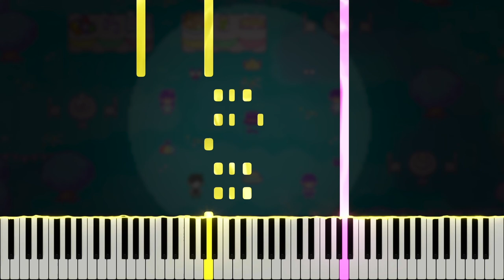It's A Ghost Dance - OMORI OST (Piano Tutorial)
Here is my piano cover of It's A Ghost Dance, composed by Pedro Silva, from the OMORI original soundtrack. OMORI is a psychological horror RPG Maker game developed by @OMOCAT143 released on December 25, 2020. If you enjoyed this, please support the original artists by purchasing the full soundtrack on bandcamp

Many thanks to Bjarne Claes, Corey Greenwalt, Jack, Marc Straight, Axel Tenorio, Emily, annapantsu, Jed Hamilton, Nikhil Nagendra, Joe Kourie, Zoee Liew, John Doe, Colin Young, DJ Sylnt, Paul Wiesinger, Ruby Chase, Chan Han, Jean Paul Torres, Alex Florias, Tyler Bennet, Juan Firemaster, Marty Holbus, Alex Monin, Alexander, Damon Bowers, Matthew Harper, Blake Stewart, Michael Lliteras, Robert Lafayette, Corey Emens, Mirella's Universe, TokenTiko, Elias Suorsa, Imil Ziyaztdinov, Reon Nakata, Alex Hughes, cillia, Bea Tilmitt, Christpopher, David Shults, Eric Goleski, Jim, Syn, duy do, blue., cpxp88, MiasaurusRex, J Chao, Ti Sumet, Ume Amamiya, Slayde D-Gregory, jm, Ave., Rygalia, Dr Pillz, Shalvin Deo, laiho alexi, Epica242, Nick Nitro, Antonio Torres, Brandon Meeker, Dan Cruz, Baku GT, ぎっちょん, Fiend, NOEMA music, Senpai, Hunter Harris, Jared Waldroff, steven burton, Javier Cobos, StealthCT, Emil Stelmaszak, Synchrophi, ferpykins, Eric Roddy, Hikka Forge, Eben Andreas, Shy .-., Madeleine Shearer, FlawCra, That1Gamer141, Jesse H., Hector Martinez, Jigglyking20, Elie a, Cameron Breen, woodchip _, Francisco Serrano, Cydust, Laille Arda, kana, mochiya00, Birb Justice, Calvin Nophalath, GregEmote, Vit, kkooo, ryuu_zer0, Rykkata, Nate Jenkins, Tanmay Deshpande, Okami Scorpio, adeleine, hydraught, Joseph Locke, dura, John Turner, TazHam, HoneyElk, StinkyUbi, Dj Tupas, Kamu'i, subway 27, Jesse A, ChexMakes, A Alhadi Al-Aloosi, Dark Lotus, Luvoir, Lilith, Kate VonShoat, 、 、, FutureGrillfriend, 28号 チョモランマスイートペットボトル, , Y3E NOT4E, Papa Owe, Dillon Baca, Emily Dix, Michael Wang, shig, Coco-Chan, Christopher Parente,  FRe Do, Jr Sandoval, Noah Stelter, Chuji, Exus, Jaco Isham, Nogy, Walter Gaming, Helix, Gryff Pryce, Tristam Lacroix, Archeia, Seth Minor, and TheMangoJay for the support on Patreon!

\\ Information \\
♬ Title ▸ It's A Ghost Dance
♬ Artist ▸ Pedro Silva
♬ Origin ▸ OMORI

\\ Misc. \\